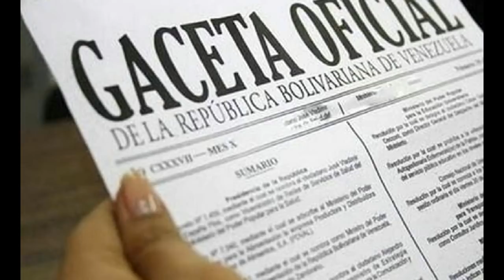REPORTE INFORMATIVO 12 DE SEPTIEMBRE DE 2018 9:30 PM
*** NUEVAMENTE DISCULPAS QUE ESTE SUBIENDO NOTICIAS DE DIAS ANTERIORES PERO SEGUIMOS TENIENDO PROBLEMAS CON EL INTERNET ***